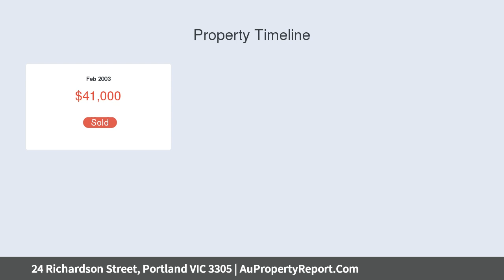24 Richardson Street, Portland VIC 3305 | AuPropertyReport.Com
24 Richardson Street, Portland VIC 3305
Property Type: residential land
New Subdivision